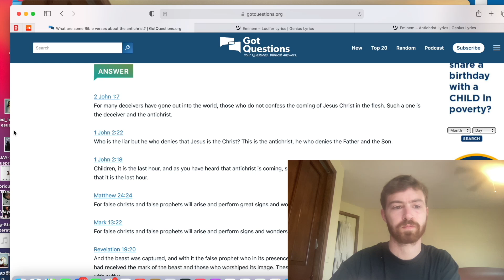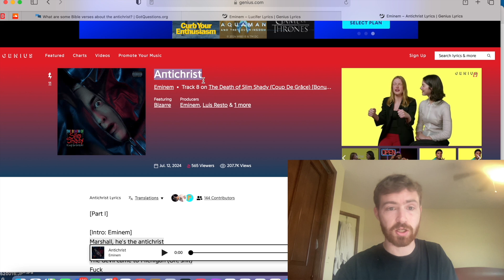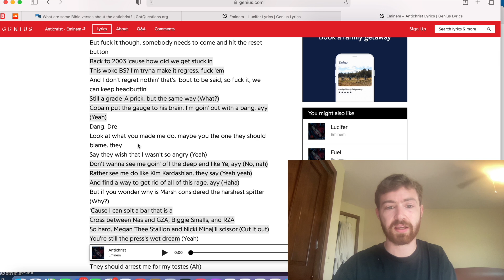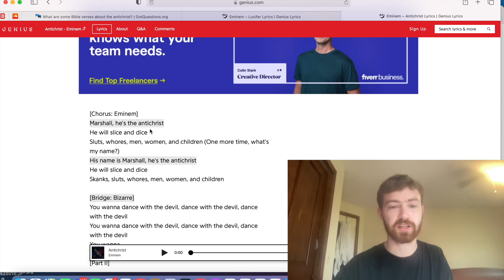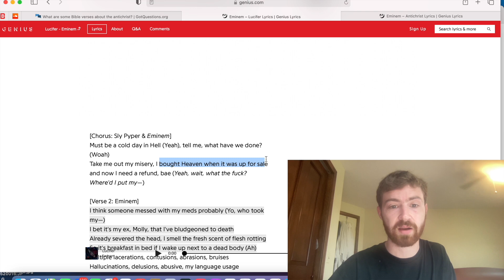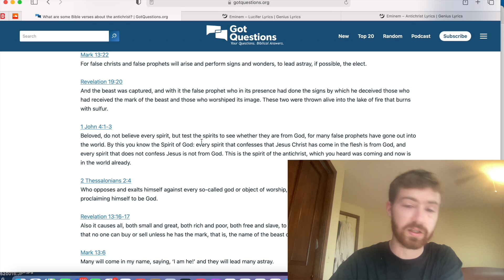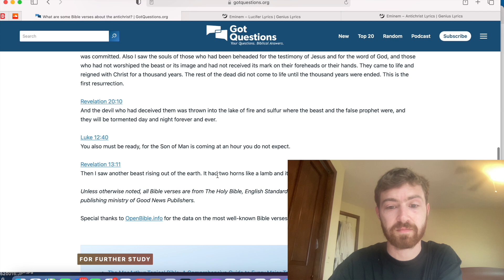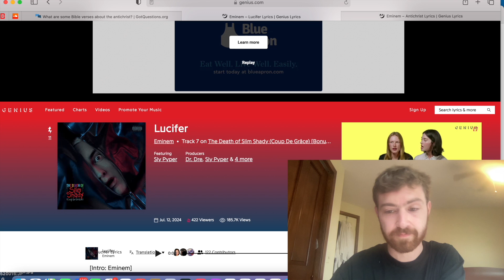Eminem - Lucifer & Antichrist (Christian Reaction!)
Much love!